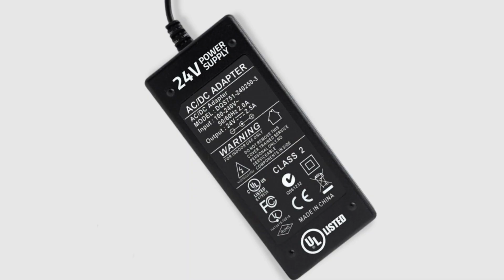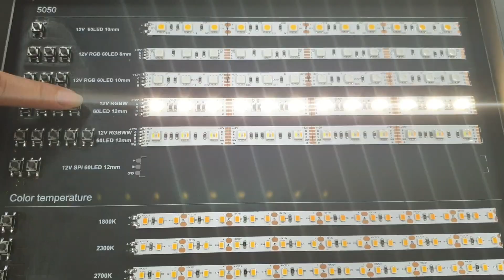How to Choose A Power Supply | Hitlights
Several features are to be considered when choosing a power supply or transformer for your lighting installation. These includes Wattage, Voltage, Dimmable or Non-Dimmable, Indoor vs Outdoor and more. Learn about these features to make the right decision on which to purchase for your project.

Are you a Professional LED installer or an integrator? Be part of our Professional Partner Program and gain access to 24/7 ordering, a dedicated account manager, easy tech support, and professional pricing specials. Free and no risk!